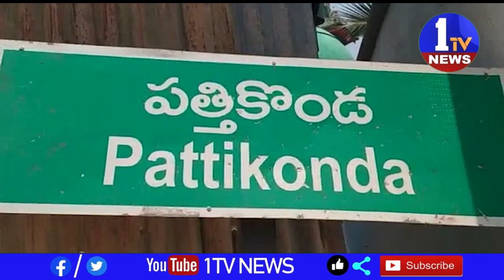పత్తికొండ పర్యటన విజయవంతం చేసిన జిల్లా కలెక్టర్ గారికి జిల్లా ఎస్పీ గారికి, జాయింట్ కలెక్టర్ గారికి,